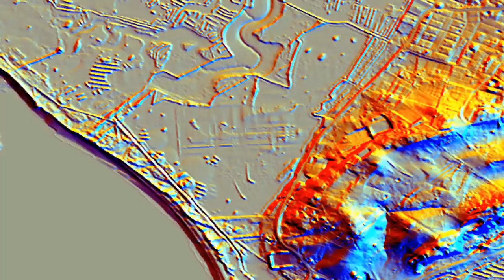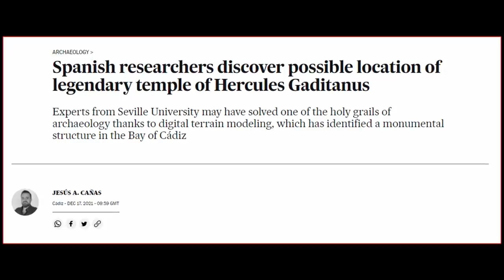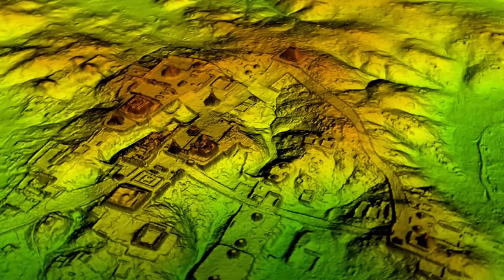🔱Atlantis Accidentally Found Off Coast of Spain?🔱